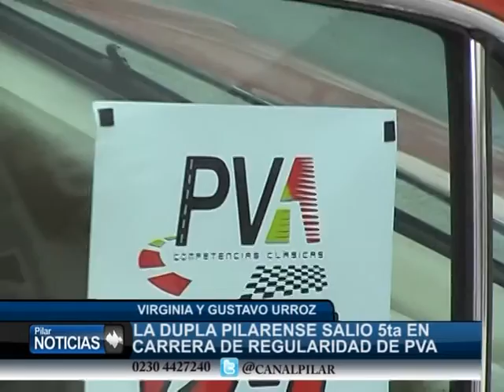LA DUPLA URROZ 5 EN PVA